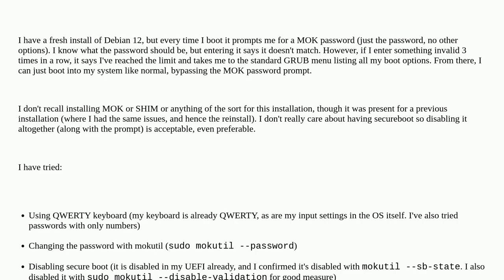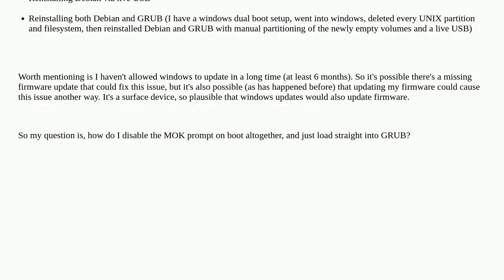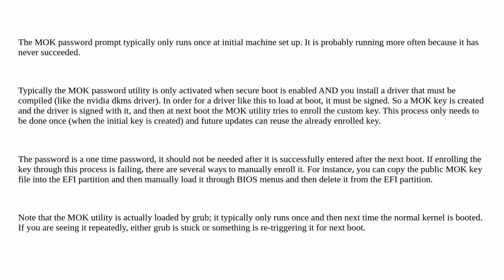Unix: Disable MOK password prompt, load GRUB immediately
Disable MOK password prompt, load GRUB immediately

A special thanks goes out to the community

  boot system-installation